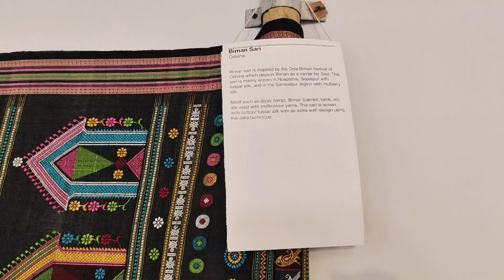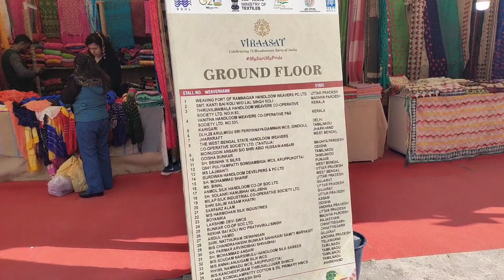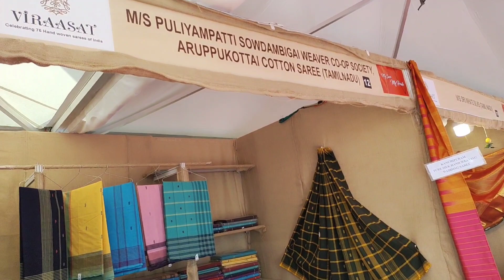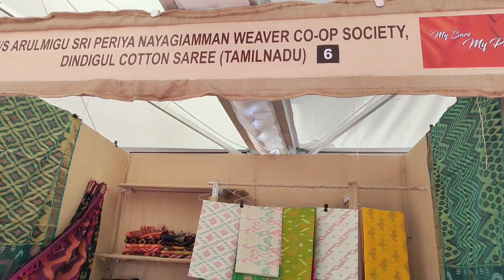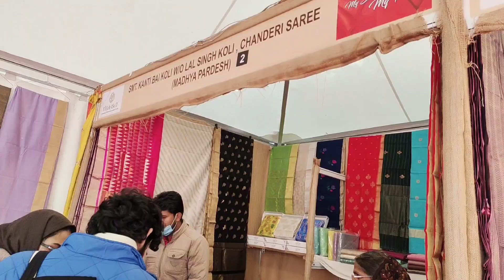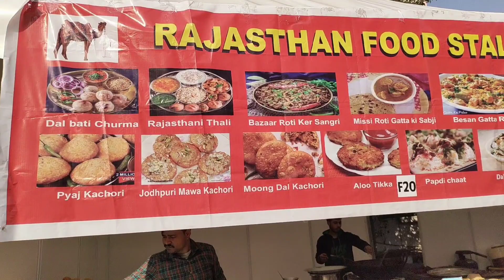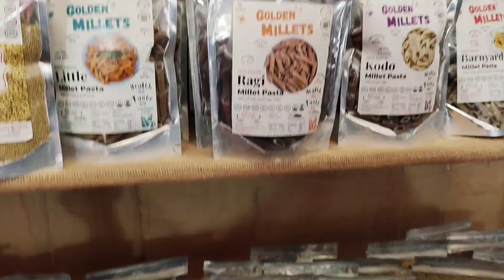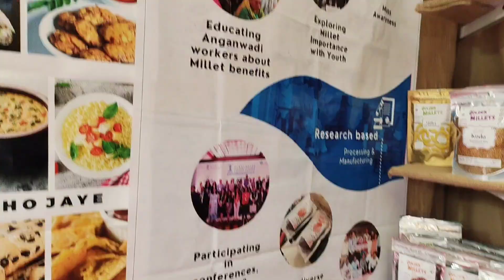Virasat Sari Exhibition | Handloom Haat Janpath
Hello everyone
Asha karti hu sabhi swasth honge aur surakshit honge ...